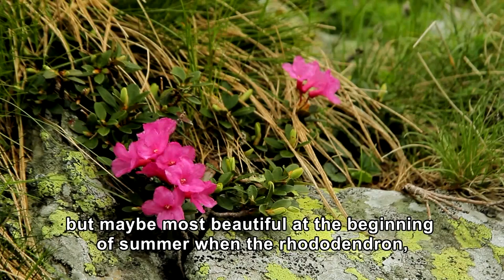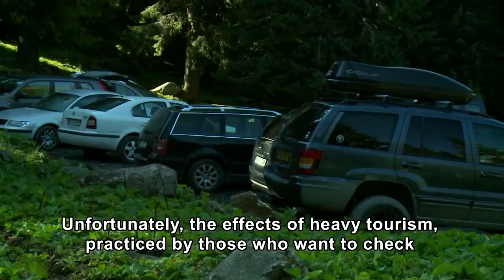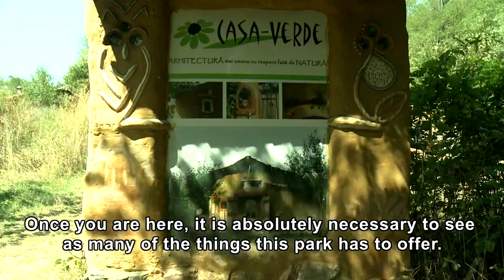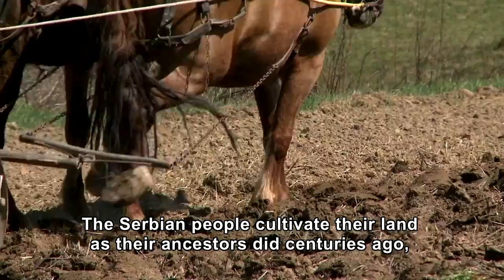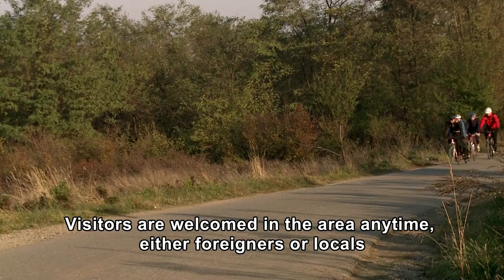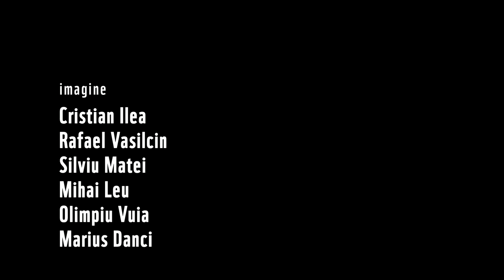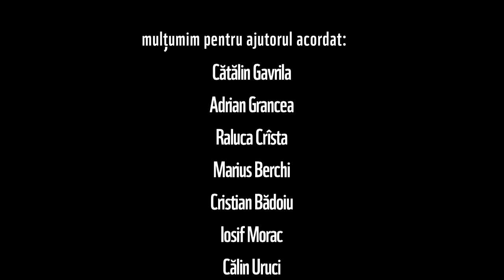Southwestern Carpathian Wilderness: A treasure for people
Wilderness means harmony and balance. A wild area is one where natural processes take place naturally: wildlife and landscapes are not modified or affected by human activities. Few such areas remained in Europe and therefore they are becoming more valuable each day: only in the Southwestern Carpathians we find species that were once scattered throughout the entire continent, only here the landscape is still pristine and in its pure natural shape. Southwestern Romania is one of the few untouched areas in Europe.

The film “Southwestern Carpathian Wilderness: A treasure for people” aims to highlight the importance of preserving wild nature for local communities. The story focuses on activities based on natural resources use that generate economic benefits in a sustainable way - such as alternative tourism, popularization of local customs, biodiversity exploration and discovery of the uniqueness of the wild areas.

Protected areas in Southwestern Romania consist of six different areas - four national parks, one natural park and a Natura 2000 site, the movie shows the compactness of the area and its potential of wildlife connectivity.

The film was made as part of the project "Southwestern Carpathian Wilderness and Sustainable Development Initiatives" and is co-financed by a Swiss grant.